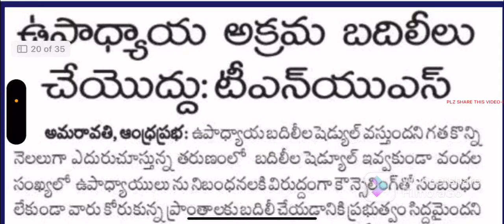అక్రమ ఉపాధ్యాయ బదిలీలు ఆపాలని TNUS డిమాండ్